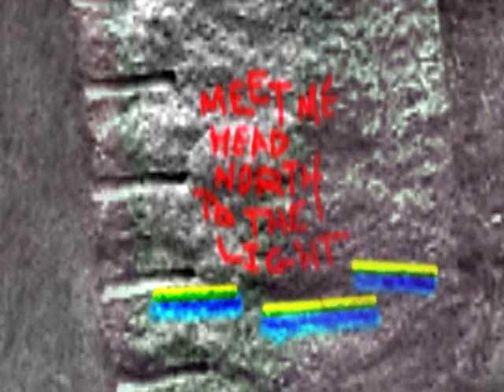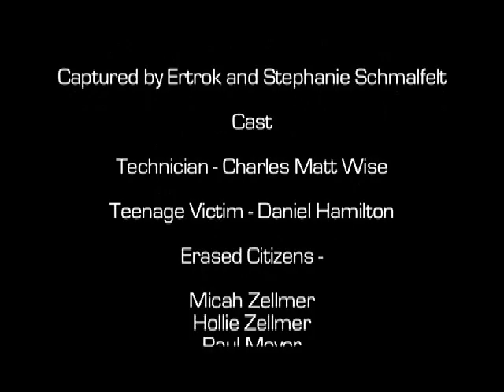The Network: Part 2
New tracking devices created by the government go awry and start erasing humanity from existence.  All that is left are traces of who these people were.  There is no time to try and find reason with this distopian world...what matters most now is survival.